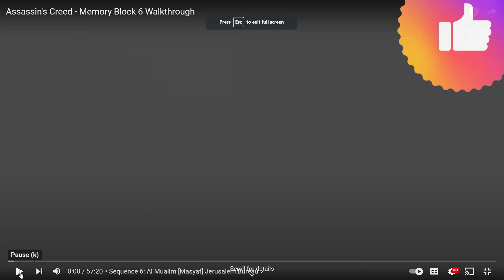ASSASSIN"S CREED memory block 6 JERUSALEM walkthrough | Robert de Sable killed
Make your way to Jerusalem after speaking with Al Muallim. Go to the assassins' bureau for an update on your mission, then head west to the Middle District. There's an easy viewpoint right on the border of the Middle District, west and just a little south from the assassins' bureau. Synchronize there to begin the mission.
Pickpocket This pickpocket target is located in the center of a building that's guarded by, uh, guards. The building is easily climbable, though, so you can infiltrate without making a scene. Once inside the building, lock onto the target to begin the pickpocket mini mission. There are a couple of crazies in the building that'll shove you around, so be patient and let the target leave the building before you try to pickpocket him. If you get too close when a crazy shove you, you'll have to restart the mission.
When you've completed at least three investigations, return to the assassins' bureau to get your target. You're to kill Robert, a Templar located at the far southwest corner of the Middle District. Make your way to the cemetery and stand among the crowd there to trigger a cut scene.
The funeral will be eventually interrupted by one of the Templars dressed in especially dirty clothes and wearing a black helmet (in contrast to the others' red helmets). At these points, the crowd disperses as the group of Templars moves in on you. You need to fight and kill the aforementioned dirty Templar with the black helmet, but where you're at isn't a good place to do so.
Quickly run out of the area (hold down the tackle button to get through the crowd) to escape the archers positioned around the cemetery. When you've gotten away from the cemetery, stop and hold you ground, ready to fight. We suggest using mostly counter attacks as all of the enemies you're facing are tough and will counter your own attacks if you get too aggressive.
The only enemy you need to kill is the black helmeted one, though it's a tough task with the others around you. The black helmeted foe is by far the toughest of the bunch, so it's worth killing off at least most of the others before focusing on the main enemy. We found the only way to damage the black helmeted Templar was through successful counters. Be patient, counter and the black helmet will be knocked to the ground. Altair does not automatically follow up with a killing blow, so you'll need to manually attack. However, normal attacks will completely whiff. You need to instantly switch to your assassination blade and attack while the black helmeted foe is still on the ground in order to end the fight.
Naturally, you need to flee the area after the kill. Return to the assassins' bureau to get the next part of your mission. You need to exit the city and make your way to Arsuf, a town just east of Acre. Go to the Kingdom overworld and ride there.
Arsuf
Arsuf is a woodsy area that's swarming with enemies. You need to make your way south to trigger a cut scene, but along the way you'll be ambushed by enemy groupings of various sizes. Fight your way through the ambushes and you'll eventually come upon a large group of soldiers that you don't fight right away.
During the cut scene, you'll need to walk forward through the crowd of soldiers to speak with the leader. Eventually the scene ends, and you're left to fight about a half dozen of the soldiers. Fight 'em as normal but be especially careful to conserve your health. At the end of the fight, a final soldier, more powerful than the others, approaches. It's finally time to kill Robert.
Robert is, like the filthy black helmeted foe in Jerusalem, impervious to pretty much all attacks. Instead of attacking, simply hold your ground and wait for a chance to counter. When you successfully land the counter, Robert will be tossed to the ground. Here he's still impervious to normal attacks, but you can quickly switch to your assassination blade and attack over his downed body. Altair will execute an assassination to end the battle and the memory block.

mission walkthrough
guide
no commentary
assassin
assassins
assassin's
assassin's creed
assassins creed
assassin creed
 ac
memory block
memory block
sequence
assassins creed gameplay
assassins creed guide
assassins creed walkthrough
ac gameplay
ac guide
ac walkthrough
Altair ibn la Ahad
al mualim
desmond
abstergo,
Vidic
animus
all scenes
all assassinations
full game
full walkthrough
full guide